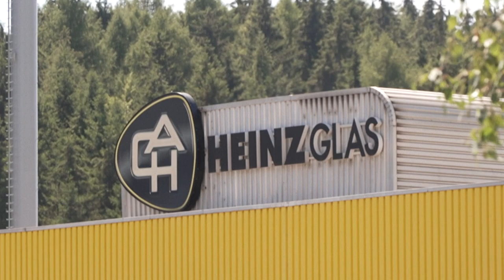Gaskrise zwingt Glashersteller zur Transformation der Produktion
Die Gaskrise bedroht Glashersteller in Deutschland: Die steigenden Kosten sind für einige Unternehmen kaum noch tragbar, wie für Heinz-Glas in Kleintettau in Nordbayern. Es droht die Verlagerung der Produktion ins Ausland.